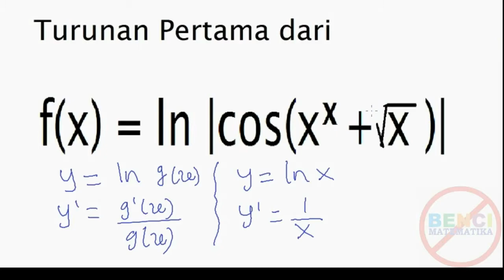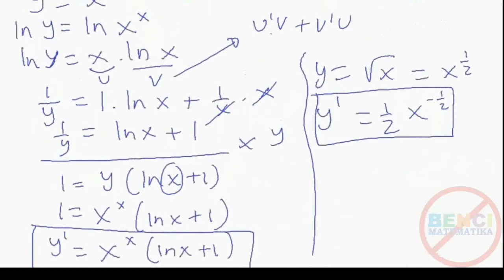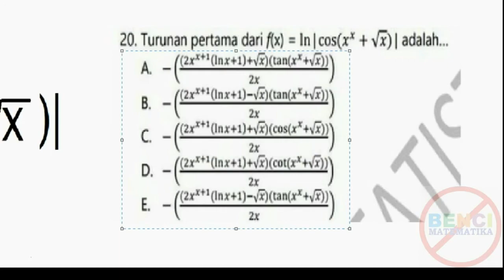Kalkulus Turunan ln y=ln |(cos×^×-×)|- logaritma natural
Cara menyelesaikan soal kalkulus logaritma natural atau ln